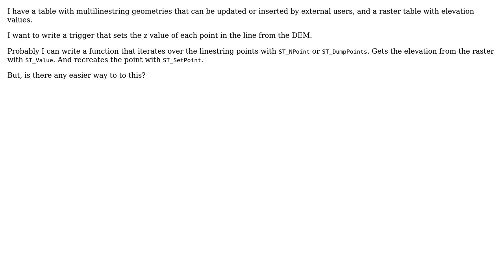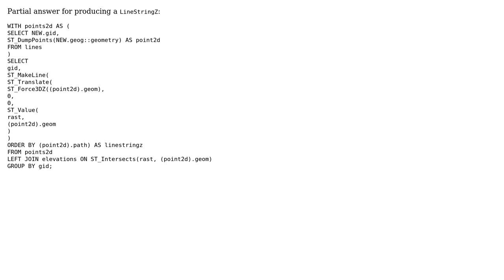GIS: Set Z value to a linestring from a postgis raster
With thanks & praise to God, and with thanks to the many people who have made this project possible! | Content (except music & images) licensed under CC BY-SA | Music | Images & others | With thanks to user Victor user Francisco Puga and the Stack Exchange Network Trademarks are property of their respective owners. You are responsible for your own actions.